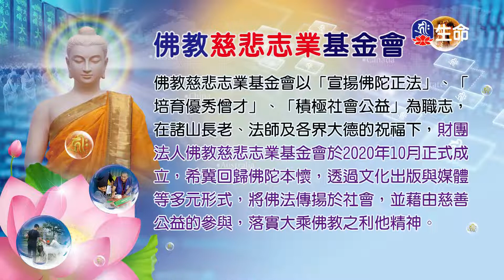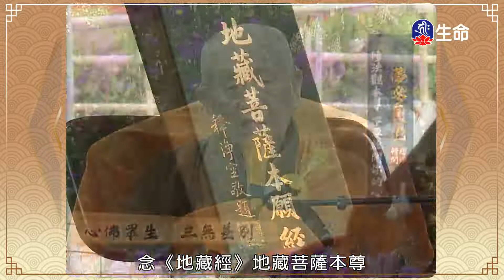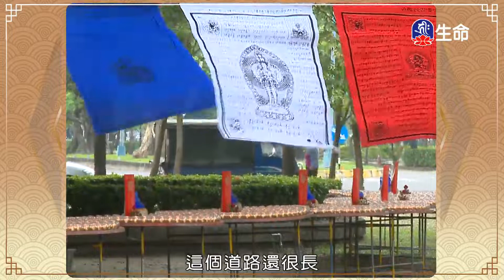善財童子五十三參(44)仁朗法師_菩提系列_(lifetv_20220125_23:00)